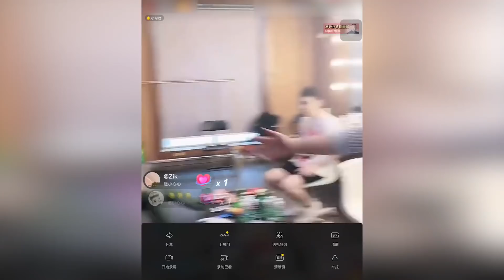朱鹤松后台探班，人肉导航，看云鹤九霄师兄怎么为难巨匠，看杨鹤通吃遍每个房间，看师兄弟上台前如何准备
六月六日，德云社进行了龙字科招生的答谢直播，这场直播不仅是龙字科招生的收官标志，更是最近一次性聚齐德云社多位演员的一次大活动，直播的过程比得上一台节目。
说学逗唱的哥哥我正在为大家制作这次大直播的精彩合集，今天先请大家先睹为快，跟随直播之前的朱鹤松的步伐，走进后台，看看上场之前，大伙都在干什么。